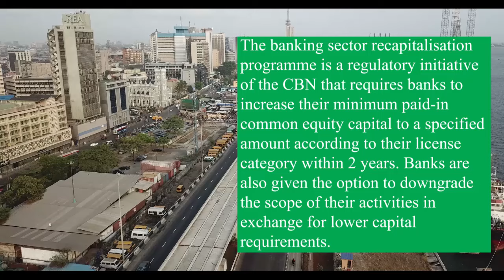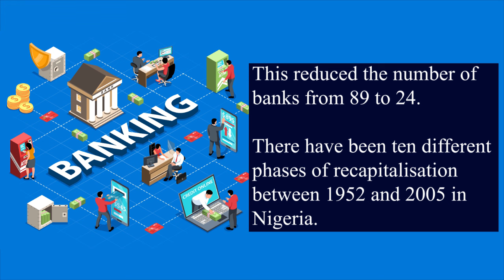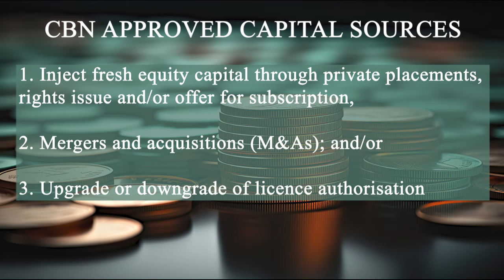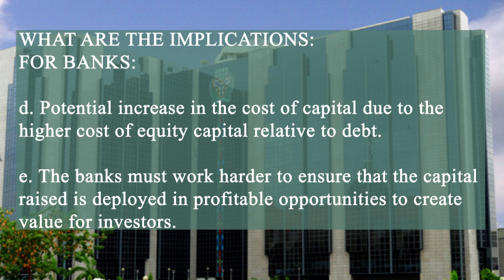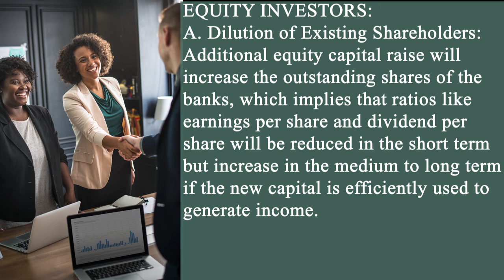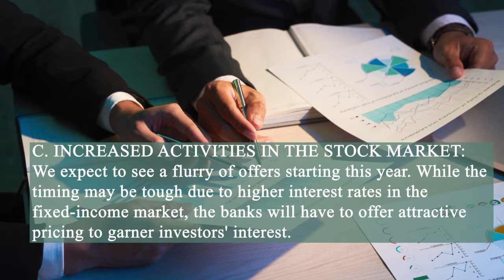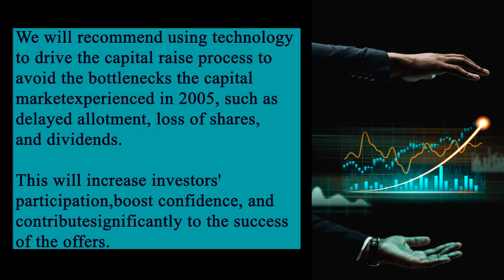The CBN’s New Capital Requirements for Banks_01042024